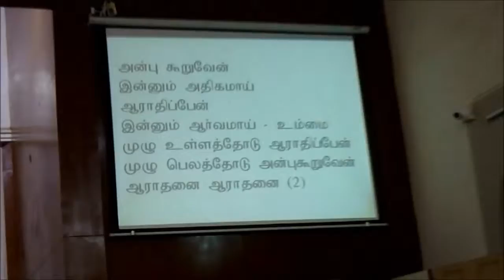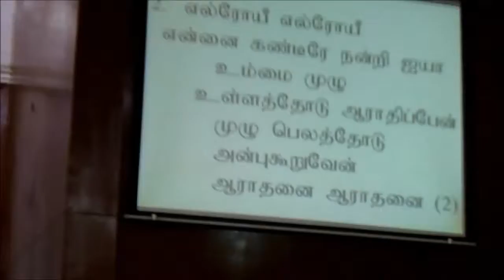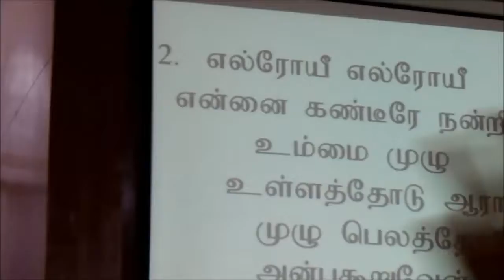Thanks Giving time during the Sunday Church Service held on 14th November 2021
Rev.I.Jesler Roy, P.C.Chairman, C.S.I.West Gate Church leading the Thanks Giving time during the  Sunday Church Service held on 14th November  2021